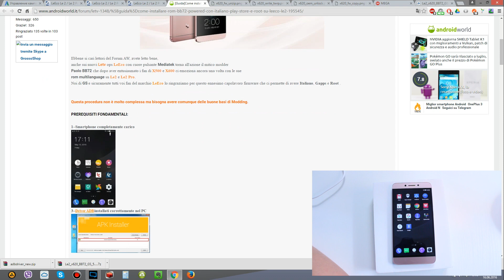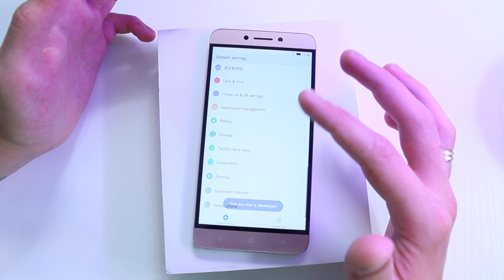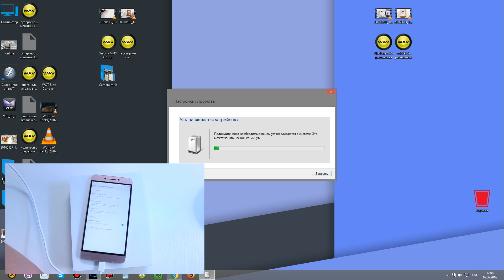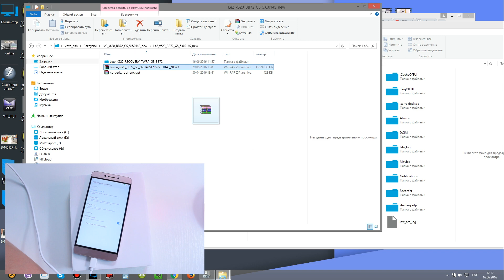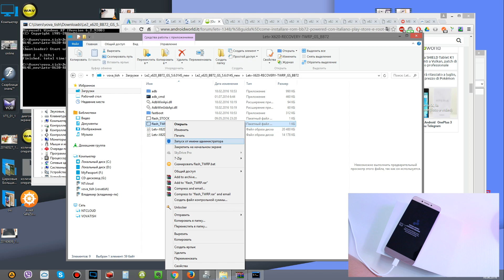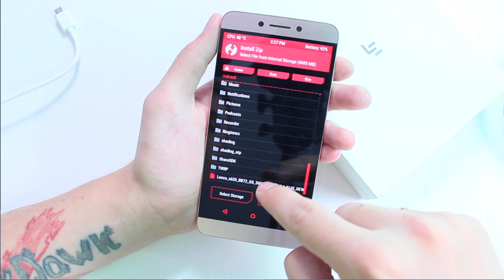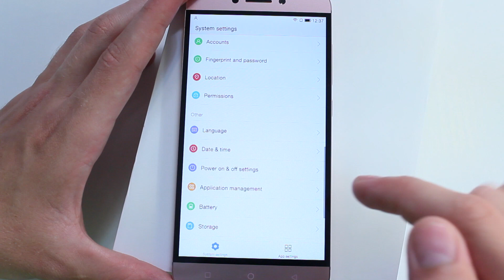Leeco Le2 - Прошивка на Мультиязычную Прошивку| Установка TWRP Recovery